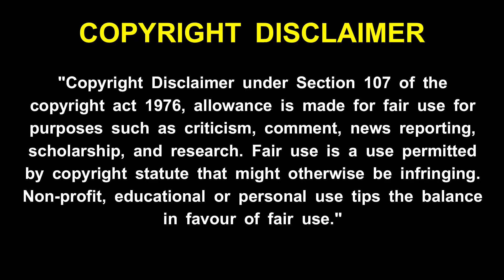maha periyava ! உன் வாழ்நாள் முழுவதும் கஷ்டம் வராம இருக்க இதை கேள் மஹா பெரியவா சொன்ன வழி